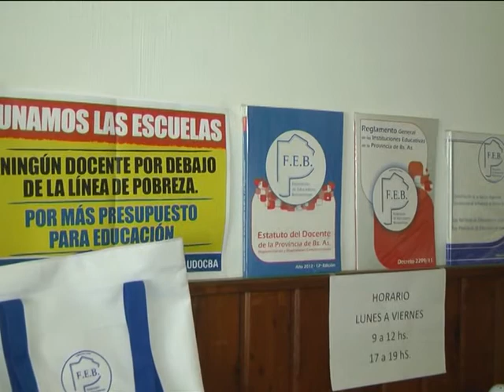CECILIA ISLAS FEB PARO DOCENTE EL MIERCOLES